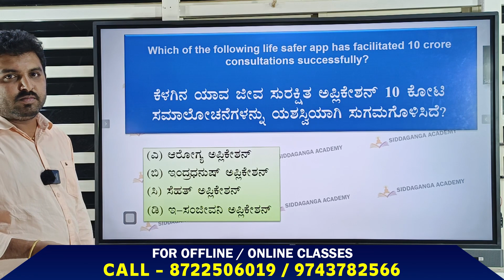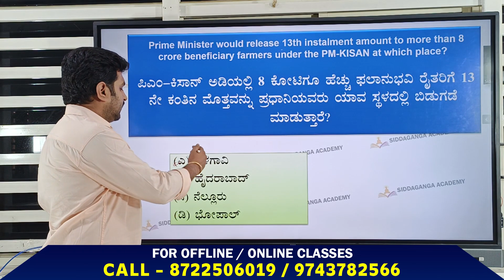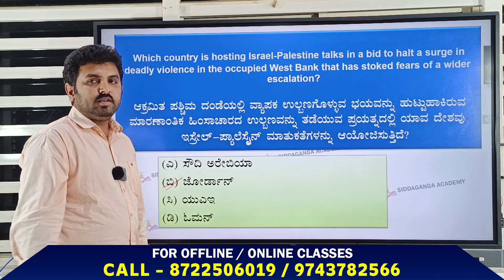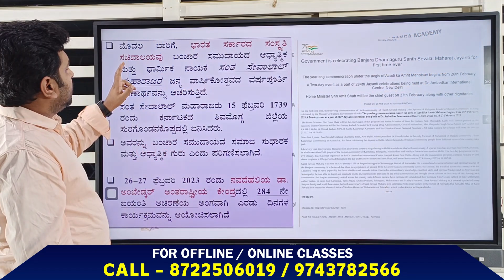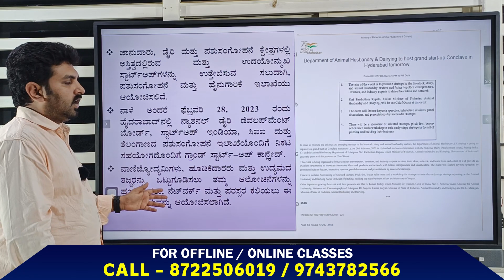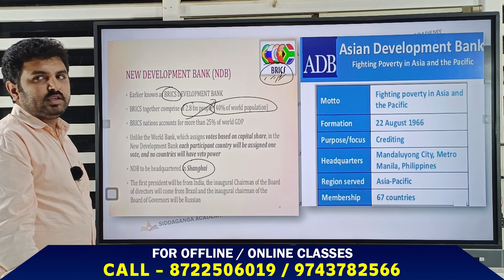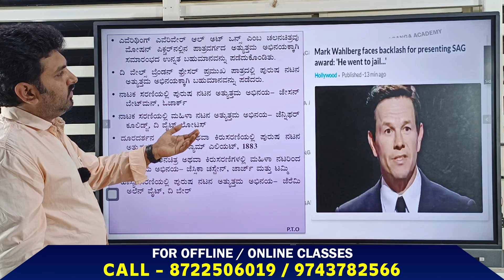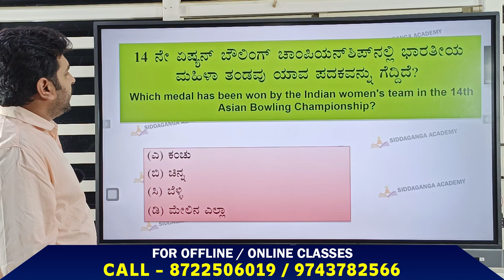CURRENT AFFAIRS ||ಪ್ರಚಲಿತ ಘಟನೆಗಳು || FEBRUARY 27 & 28